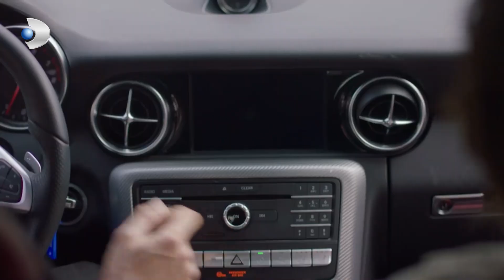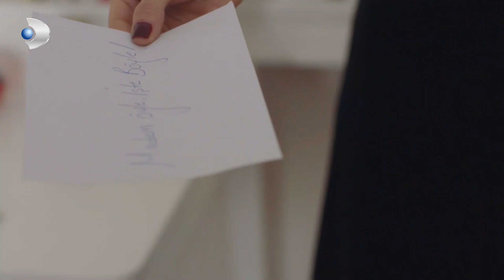Nedim Sürekli Cenk'i İzliyor! - Zalim İstanbul 19.Bölüm